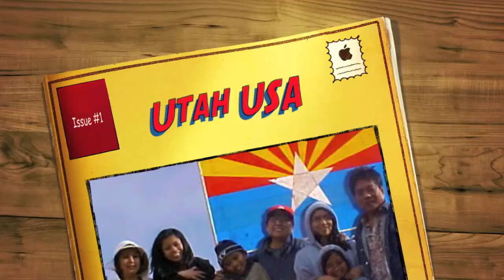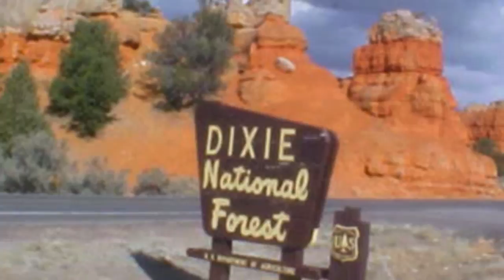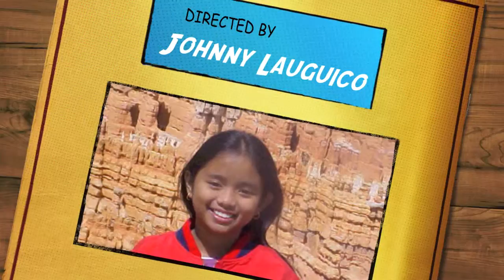Utah USA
Utah USA with the Patolot